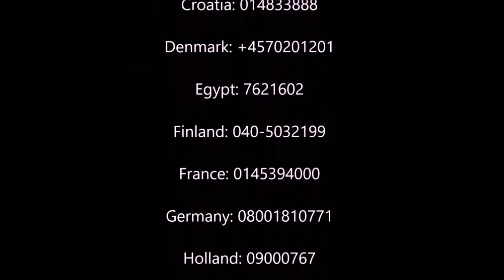Suicide, More People Go Through It Than We Think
Depression is something that a lot of people go through, This is my story of what I went through and what I did to cope with it, My best friend also tells his story and how he dealt with it.

Much Love